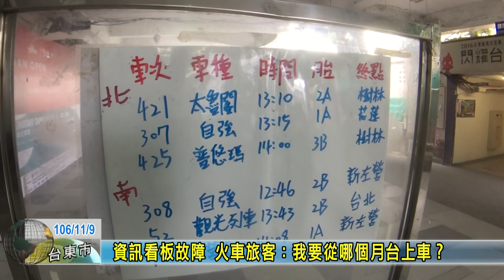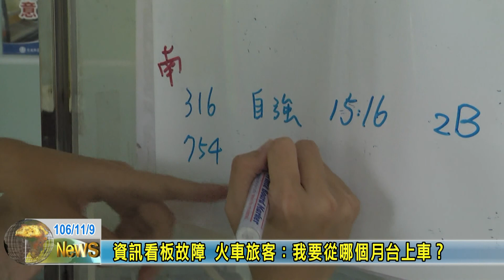20171109 資訊看板故障 火車旅客：我要從哪個月台上車？